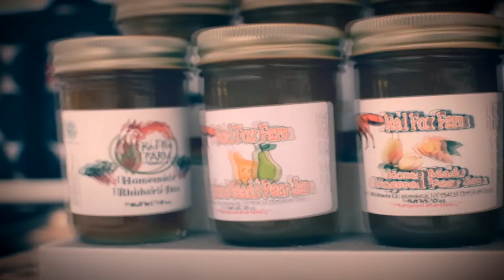MadeInUtica.com at The Oneida County Public Market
Enjoy the Oneida County Public Market every Saturday right here in Utica, NY.